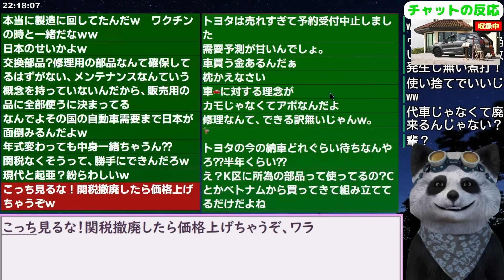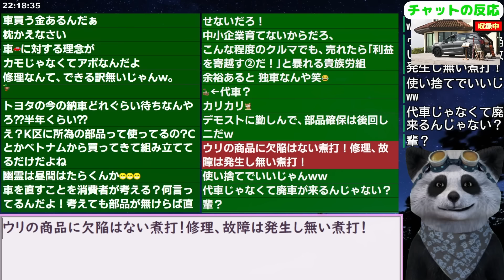｢納車半月なのに...｣韓国現代･起亜に不満爆発！アフターサービスに苦情噴出 23/12/13報道【ニュース 海外の反応 スレまとめ】自動車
検索タグ　韓国　韓国の反応

更新2023/12/11